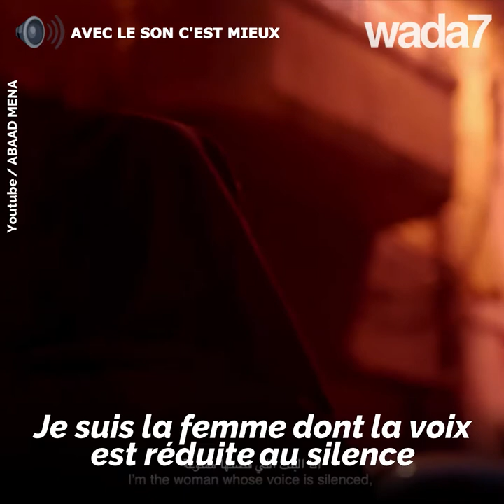"Mon corps n'est pas mon honneur"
"Mon corps n'est pas mon honneur" Une association au Liban sort un clip très fort pour les droits de la femme ! Découvrez-le 😍💪👩